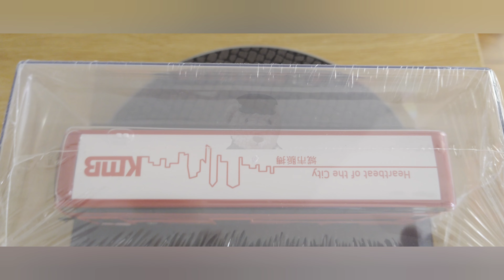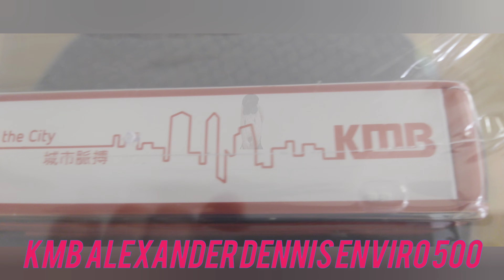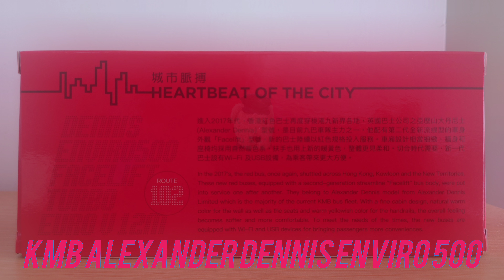1:76 KOWLOON MOTOR BUS (KMB) ALEXANDER DENNIS ENVIRO 500 FACELIFT TURBO EURO V 12M (RT. 102)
1:76 KOWLOON MOTOR BUS (KMB) ALEXANDER DENNIS ENVIRO 500 FACELIFT TURBO EURO V 12M (RT. 102)

BUS COMPANY : KOWLOON MOTOR BUS
BUS MODEL : ALEXANDER DENNIS ENVIRO 500 FACELIFT
BODY: ---
BRAND: 80M
MODEL YEAR :2018
ROUTE: 102
DESTINATION : SHAU KEI WAN
FLEET NUMBER: ATENU1249
REGISTRATION NUMBER : VB2918
LENGTH :12M